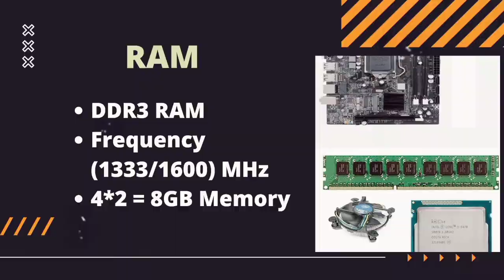PC build under 20000 | pc build under 20k with moniter, with graphics card. pc build with full setup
In this video we build a extreme budget pc under 20000 for gaming and editing. this is a full setup build with moniter and graphics card also included.

pc build under 20000 malayalam,
pc build under 20000 in tamil,
pc build under 20000 for gaming,
pc build under 20000 for free fire,
pc build under 20000 intel,
pc build under 20000 for gta 5,
pc build under 20000 telugu,
pc build under 20000 with monitor,
pc build under 20000 with gpu,
best pc build under 20000,
best pc build under 20000 with monitor,
pc build under 20000 in bangladesh,
best gaming pc build under 20000 full setup,
best pc build under 20000 in pakistan,
best programming pc build under 20000,
pc build under 20000 with benchmark,
best pc build under 20k,
pc build under 20k,
graphic design pc build under 20000,
desktop pc build under 20000,
video editing pc build under 20000,
pc build under 20000 for video editing,
pc build under 20000 for gaming and editing,
pc build under 20000 for editing,
pc build under 20000 gaming

loading.